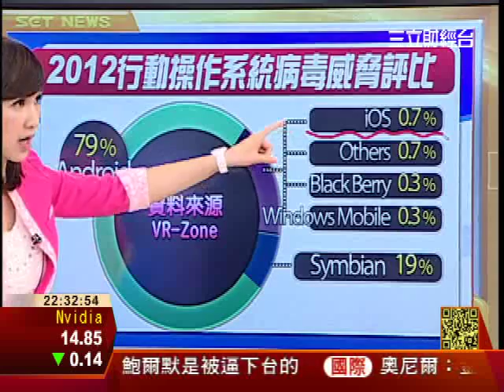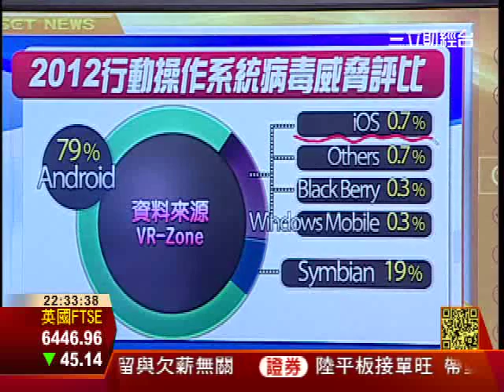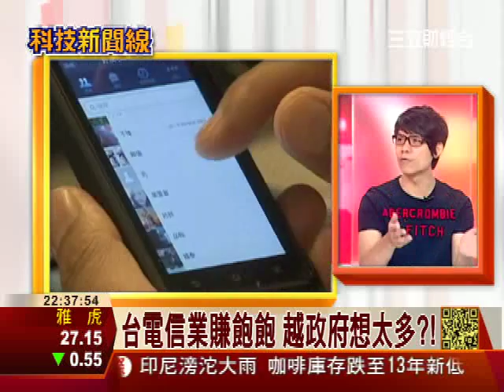44%安卓裝置安全堪慮.越政府禁用LINE?谷歌眼鏡新招│科技新聞線│三立財經台CH88│三立財經主播 范益華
無法更新! 44%安卓裝置安全堪慮
病毒.惡意軟體威脅 百萬人受害?!
Android易受襲?高市佔+開放架構
憂脅電信收入 越政府禁用LINE?
傳越南政府禁免費即時通訊APP
台電信業賺飽飽 越政府想太多?!
谷歌眼鏡新招 遙控飛機不用手?!
甩頭搖控飛機 起飛.降落憑雙眼?!
[CG :M5\ \美國開發公司新軟體:眼鏡遙控器?